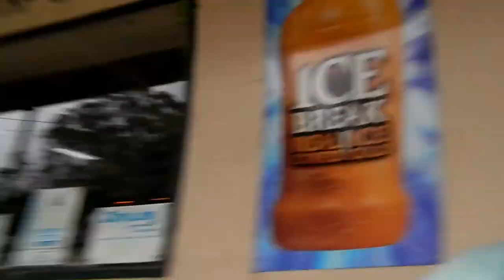Outdoor Swing Set. Cows in Murchison. Another Recliner. Dear World. Vlog A131/20.11.17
Here in this vlog are clips I took last Friday, Saturday and Sunday. I spent time replacing our outdoor swing set with a new canopy last Friday. Saturday is another recliner chair pick-up. We spent a bit of time in Murchison for lunch and checking out some cows. Here on Sunday I perform on stage a song I composed called Dear World. I end this vlog with a birthday shoutout to' iichloe ii' youtube channel. Happy 11th birthday Chloe!